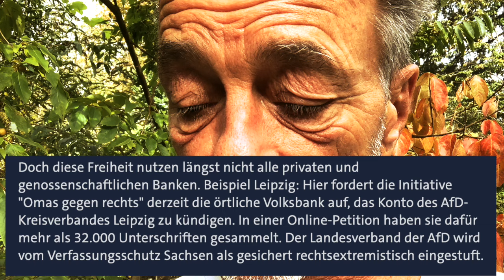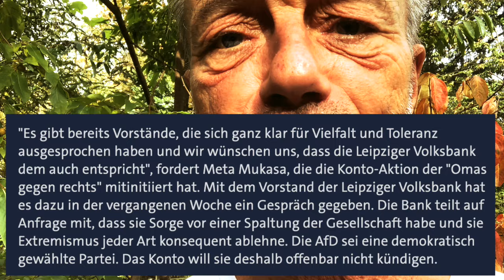"Null Toleranz gegen Intoleranz"? (ungeordnete Gedanken)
... über Ideologien, ihre Vor- und Nachteile, Gefahren und Folgen. Selbstverständlich mal wieder mit einem dieser unschicklichen Vergleiche ...

Ein bescheidener Hinweis: Dieser Kanal finanziert sich ausschließlich über Geschenke und milde Gaben. Ich freue mich über jeden kleinen (und großen) Beitrag.

Gabenkonto: IBAN DE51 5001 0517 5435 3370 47
Kennwort: SAILER

Mehr zu lesen gibt es auf sailersblog.de